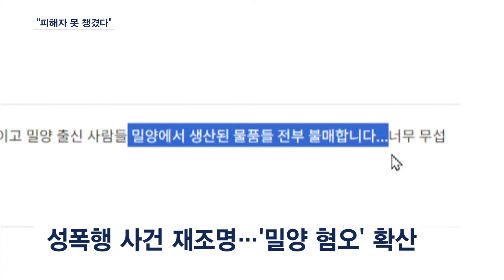'20년 전 성폭행 사건' 공분 확산…밀양시 대국민 사과 [MBN 뉴스7]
【 앵커멘트 】
  20년 전 경상남도 밀양에서 발생한 여중생 성폭행 사건이 최근 온라인 공간에서 재주목받고, 국민적 공분을 샀죠.
  밀양시장과 시의회, 시민·종교단체 대표들이 사건 피해자와 국민에게 사과하며 머리를 숙였습니다.
  강진우 기자가 보도합니다.

【 기자 】
  경상남도 밀양의 한 팬션.

  예전 같으면 여름 휴가철을 앞두고 사전 예약률이 70%를 넘어야 하지만, 문의조차 없습니다.

▶ 인터뷰 : 김지훈 / 펜션 운영자
- "이집저집 할 것 없이 펜션마다 예약률이 전반적으로 다 떨어져 있고…."

  식당과 찻집도 상황이 크게 다르지 않습니다.

▶ 인터뷰 : 박명호 / 경남 밀양시
- "이제 그 일이 잘 해결되었으면 하는데 또 재조명되니까 안타깝습니다."

  2004년 12월, 밀양지역 고등학생 44명이 울산 여중생 1명을 1년간 성폭행한 사건이 재조명되면서 온라인 공간을 중심으로 밀양을 찾지 말자는 분위기가 확산하고 있기 때문입니다.

  밀양시장과 지역 원로, 80여 개 지역 시민단체는 사건 피해자와 가족, 국민에게 머리를 숙여 사과했습니다.

  "도시 시스템을 재점검하고 범죄 예방을 통해 안전한 도시를 만들겠다"라는 약속도 했습니다.

▶ 인터뷰 : 안병구 / 경남 밀양시장
- "무엇보다도 피해자의 인권이 존중받고 보호받으며 더는 고통받지 않기를 진심으로 바랍니다."

  당시 사건을 수사한 검찰은 가해자 10명을 기소했고, 20명은 소년원으로 보내졌습니다.

  나머지 가해자는 피해자와 합의했거나 고소장에 포함되지 않아 '공소권 없음' 결정이 났습니다.

  MBN뉴스 강진우입니다.

  영상취재: 진은석 기자